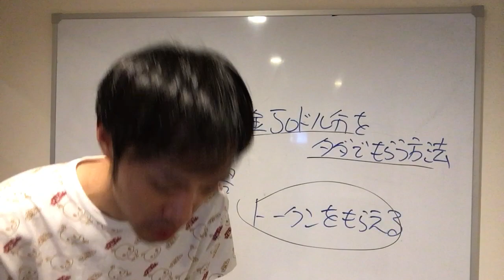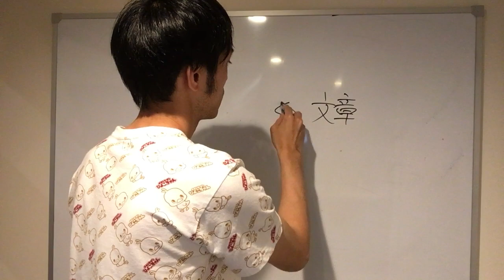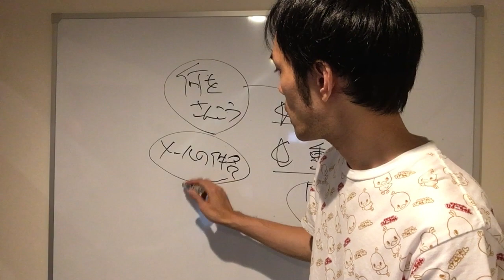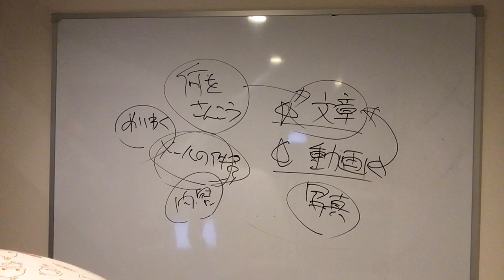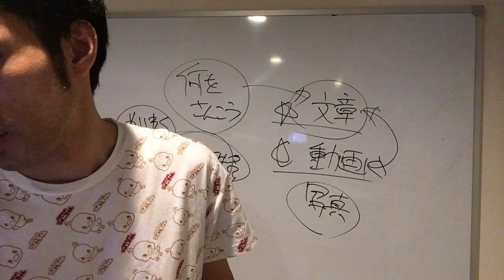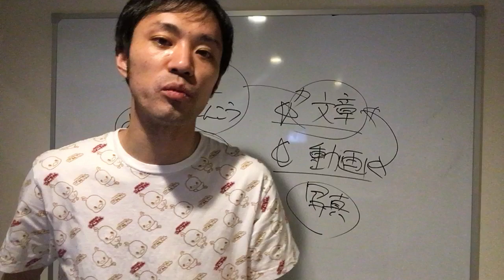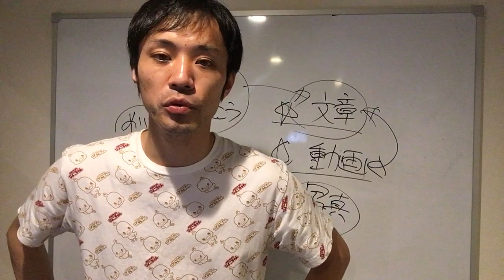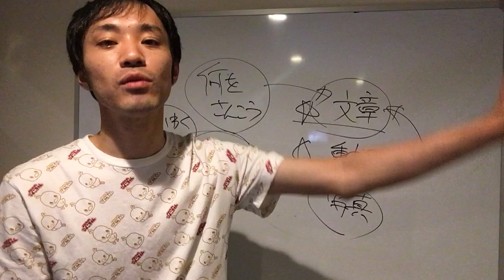【拡散希望】報告その２：今すぐ迷惑フォルダを確認下さい。